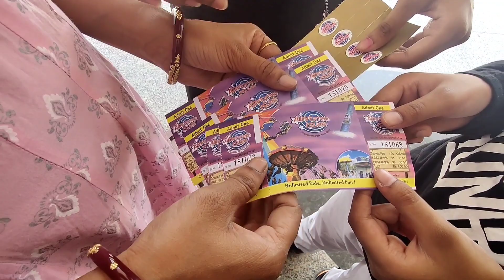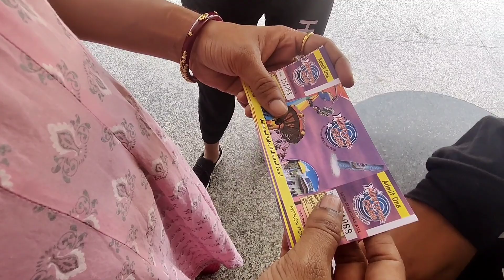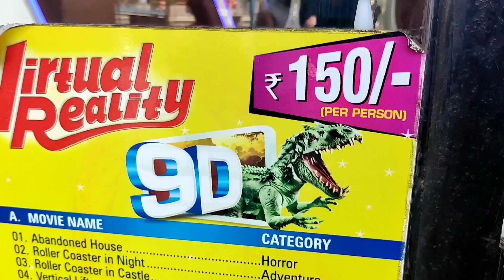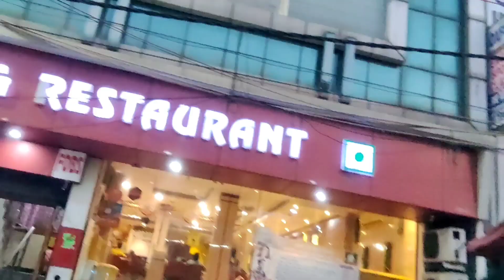ससुराल का 4th Vlog💃Summer Vacation ka 1st Adventure but जाते ही सब सत्यानाश हो गया😡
💃Summer Vacation ka 1st Adventure but जाते ही सब सत्यानाश हो गया😡